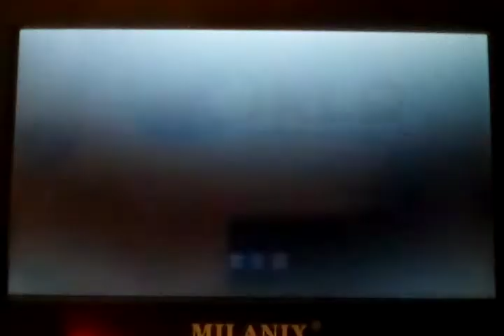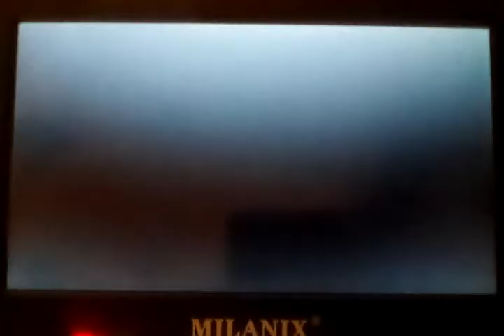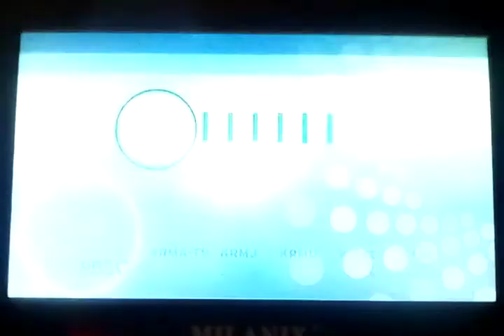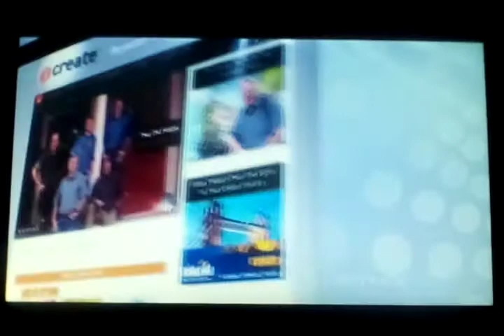Rocky Mountain PBS World Channel Sign off (October 31, 2020)